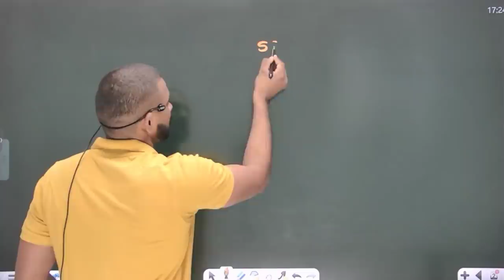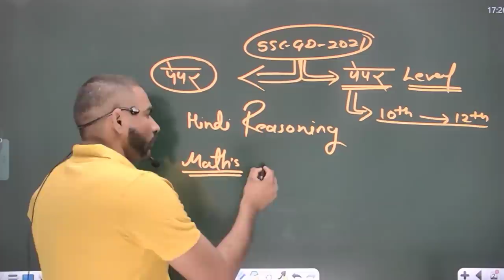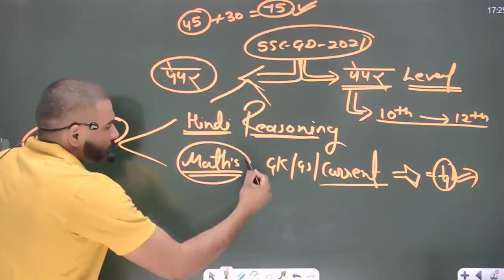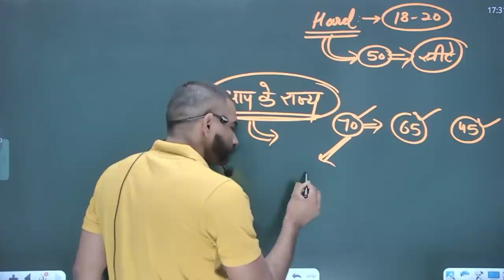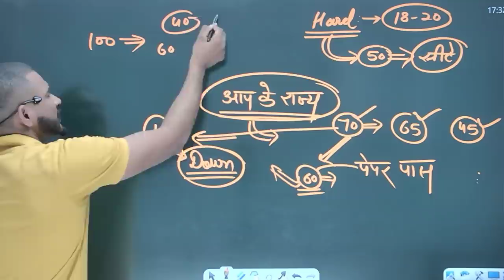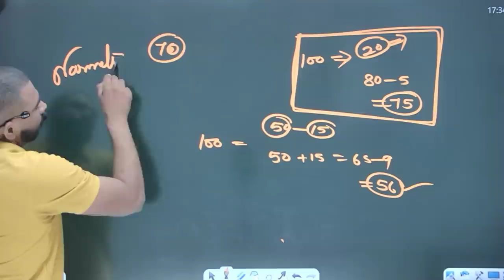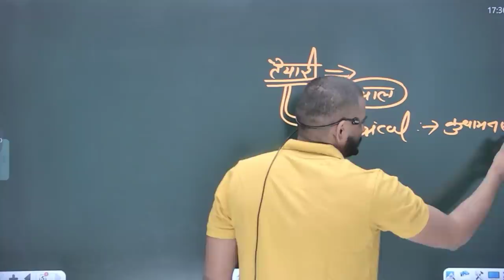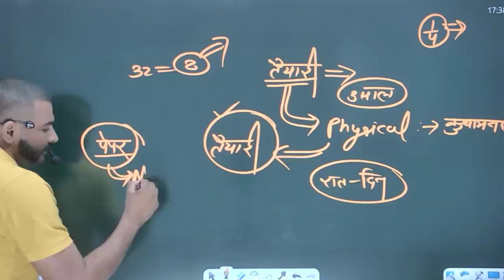ssc gd 2021 cut-off बस इतना नम्बर ले आओ selection पक्का || ssc gd 2021safe score